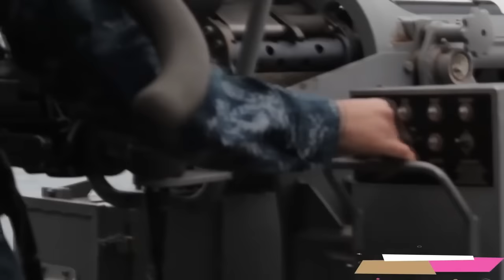Americans and Russians against Somali pirates new compilation #4